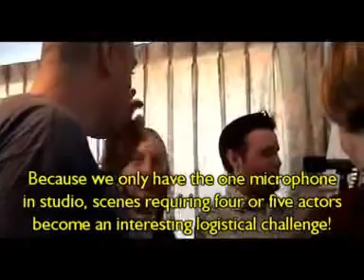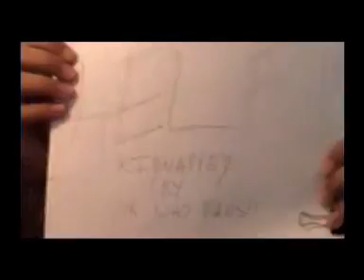Recording "The Alien Factor"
A brief behind-the-scenes look at the recording session held for this extended entry in BTR's semi-pro audio drama series "Beyond Traditional Recognition", recorded in June 2003.